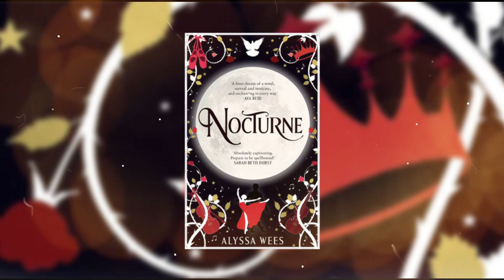Book Review: Nocturne by Alyssa Wees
💡 A great way to relax and have fun at the same time, especially if you are listening to videos about wonderful literature.
Our game will be a pleasant relaxation that will suit everyone! Let's get started and enjoy the game together!

Search play store by name or in the top comment of the link:

 Tricky Words: Word Connect
 Word search game - find words
Jewel Wise Match 3 jewel games

📙  Growing up in Chicago’s Little Sicily in the years following the Great War, Grace Dragotta has always wanted to be a ballerina, ever since she first peered through the windows of the Near North Ballet company. So when Grace is orphaned, she chooses the ballet as her home, imagining herself forever ensconced in a transcendent world of light and beauty so different from her poor, immigrant upbringing.

Years later, with the Great Depression in full swing, Grace has become the company’s new prima ballerina—though achieving her long-held dream is not the triumph she once envisioned. Time and familiarity have tarnished that shining vision, and her new position means the loss of her best friend in the world. Then she attracts the attention of the enigmatic Master La Rosa as her personal patron and realizes the world is not as small or constricted as she had come to fear.

Who is her mysterious patron, and what does he want from her? As Grace begins to unlock the Master’s secrets, she discovers that there is beauty in darkness as well as light, finds that true friendship cannot be broken by time or distance, and realizes there may be another way entirely to achieve the transcendence she has always sought.